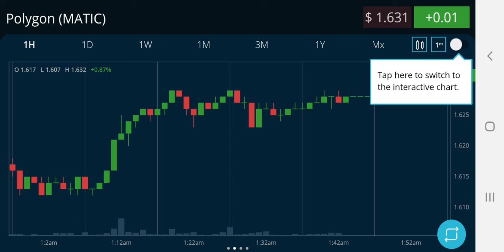EARN $90 IN 4 MINUTES AT POLYGON HODL 25 FEB 2022 CURRENCY TRADE INVESTMENT PASSIVE INCOME